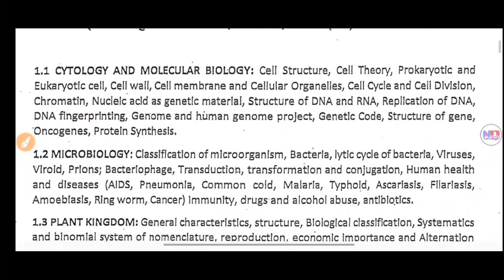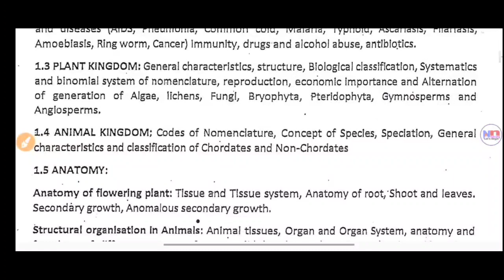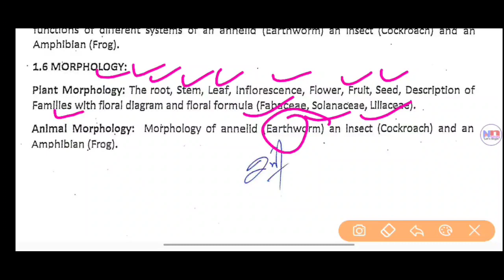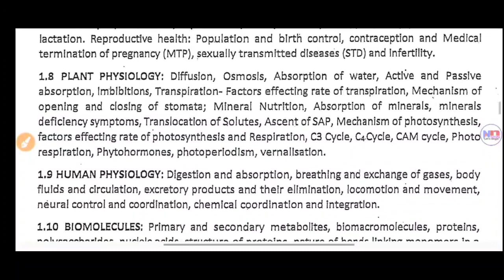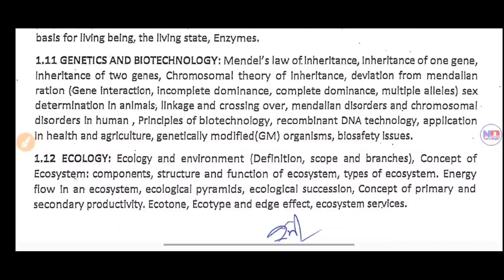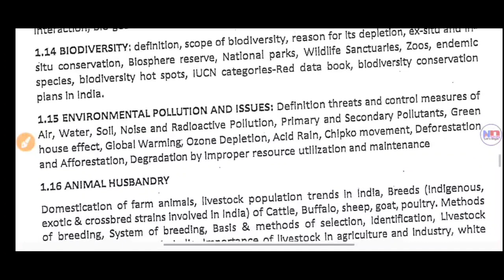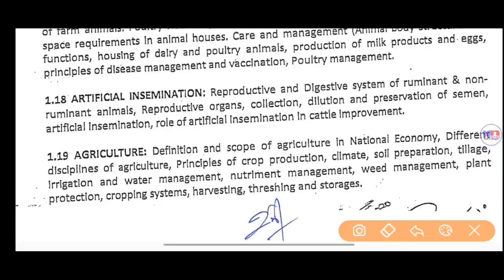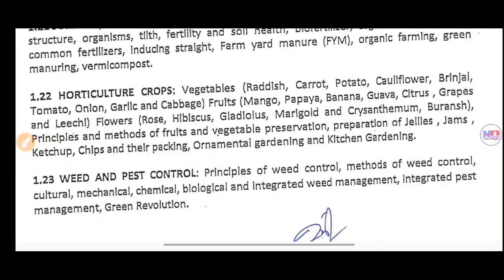pasudhan prasar adhikaari syllabus|| uksssc leo syllabus,पशुधन प्रसार अधिकारी/वन दरोगा||नया बैच शुरू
1- उत्तराखंड मे आयोजित विज्ञान वर्ग के विगत प्रश्न पत्र एवं विभिन्न परीक्षाओं में पूछे गए विज्ञान एवं कृषि विज्ञान संबंधी प्रश्नों का संकलन

आज के वीडियो का विषय:- पशुधन प्रसार अधिकारी, रेशम निरिक्षक, रेशम अधिदर्शक नया बैच शुरू

                                                         ThankYou
                                                      NN CLASSES